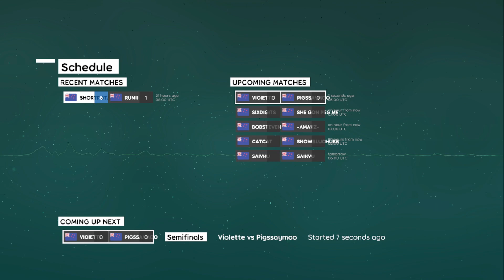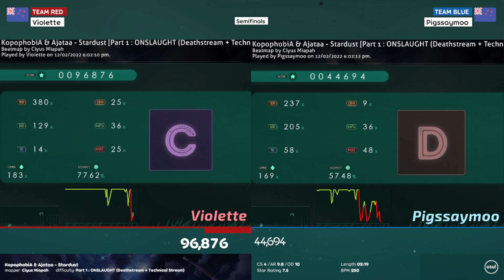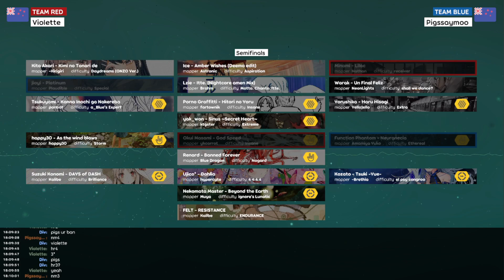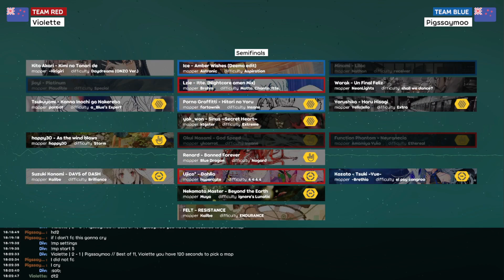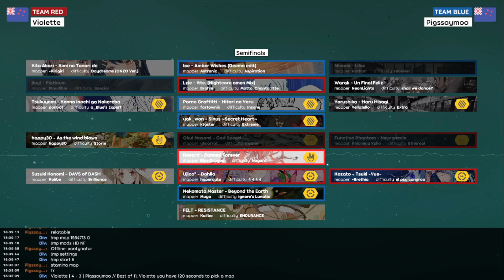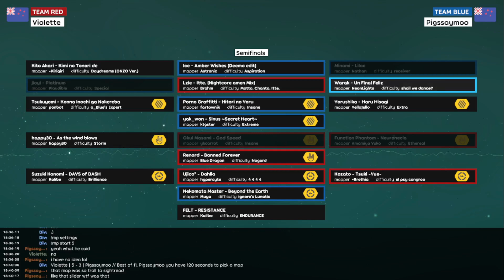ONZO 2022 SF - VioIette vs Pigssaymoo